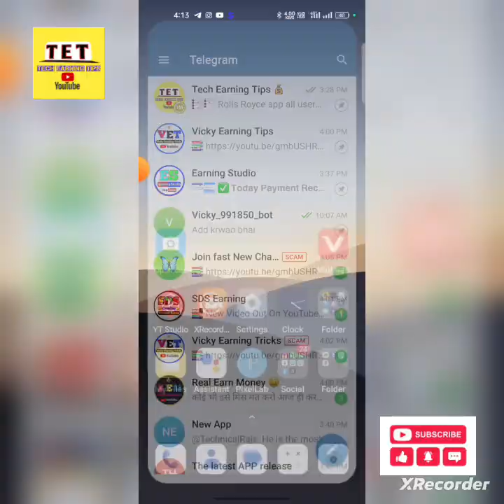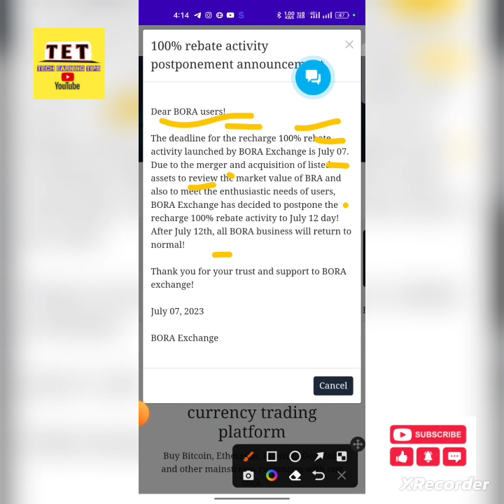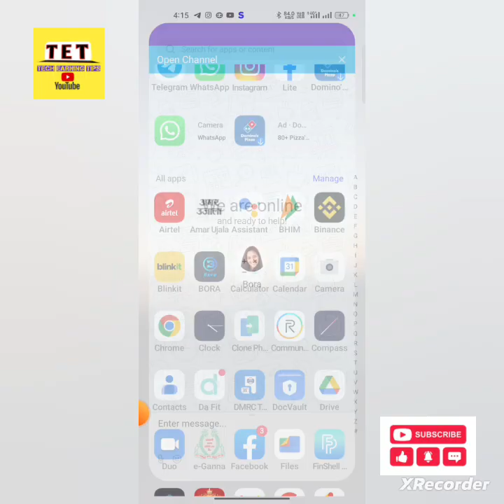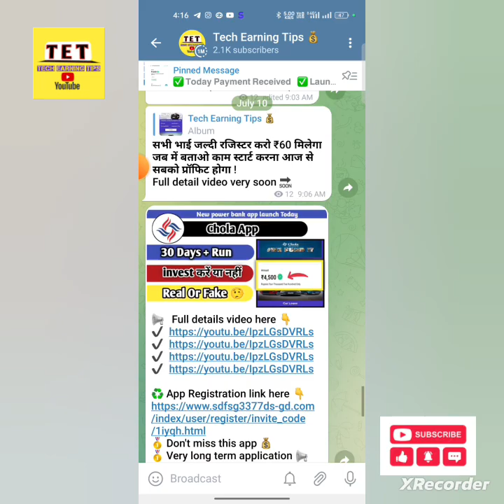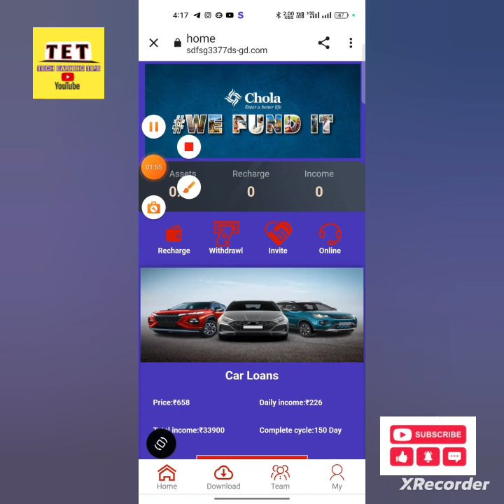Bora Band app Big update live ! अगर अभी तक नही किया है ये काम तो भूल जाओ अपने पैसे,देखो क्या करना है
new power bank app today free power bank app
power bank app today power bank se paise kaise kamae
best investment power bank today best investment power bank app today
best task earning app today best task earning app
best investment task earning app best investment task earning app today
investment task earning app investment task earning app today

new order grabbing website new power bank earning app best power bank earn app power bank earning app today best power bank earning app today today investing app .. 0
order grabbing earn money order grabbing earn money today
today power bank earning app
earning app today today earning and investment app best investment app today today investment app today investing app
best investing app today real earning app with proof investment earning app today
best investing app money investment apps best invest and earn app
Make money
Passive income
Side hustle
Work from home
Extra income
Online earning
Money app
Income app
Personal finance
Investment app
Budgeting app
Financial freedom
Easy money
Note: It's important to use keywords that accurately describe the content of your video, as this will help your video be more discoverable to the right audience on YouTube.

Note'-